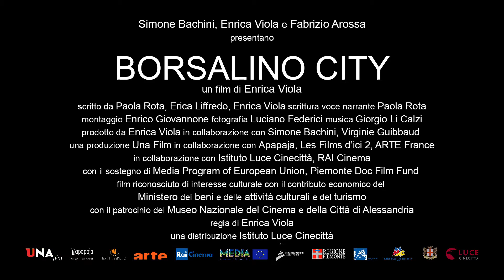Borsalino City - Trailer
"Borsalino City" un film di Enrica Viola
Un documentario prodotto da Apapaja - Produzioni Cinematografiche

Sceneggiatura Paola Rota, Erica Liffredo, Enrica Viola
Produzione UNA Film in collaborazione con Apapaja, Les Films d'Ici 2, Arte France, Istituto Luce Cinecittà, Rai Cinema

Il favoloso incontro tra il sogno di un imprenditore partito dal nulla e la grande industria dei desideri che è il cinema del XX secolo, sulla traccia della storia di uno dei cappelli più famosi del mondo.